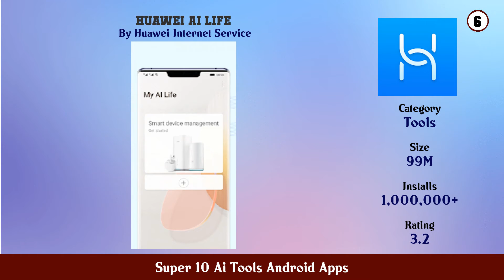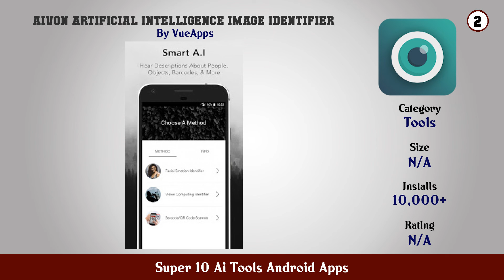Super 10 Ai Tools Android Apps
11. Anima AI Friend Companion

10. Envision AI

9. Text AI

8. Brainhub Artificial Intelligence Neural Network

7. NFace AI Face Technology

6. HUAWEI AI Life

5. Replika My AI Friend

4. Artificial Intelligence (AI)

3. Paraphrasing Tool AI Based

2. Aivon Artificial Intelligence Image Identifier

1. All tools